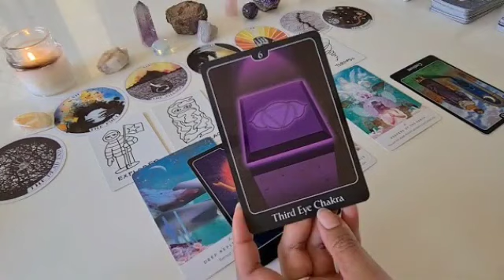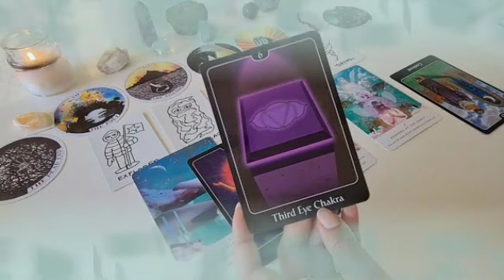برج السرطان من 6 إلى 16 أكتوبر 2023 // المرأة التي تقف في طريقك😔هي زوجة 😱و إسمها الكامل هو🤔